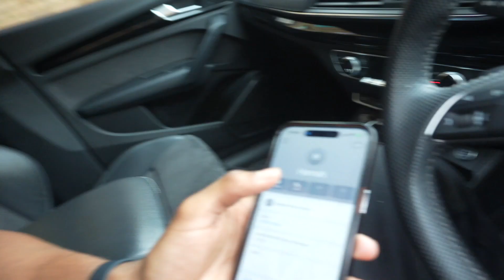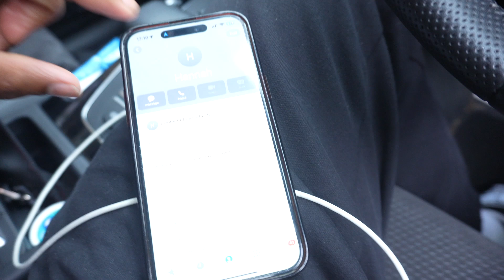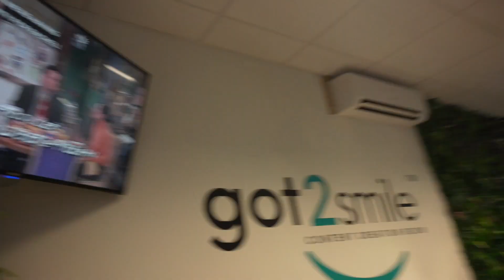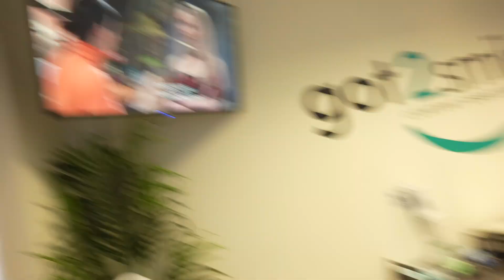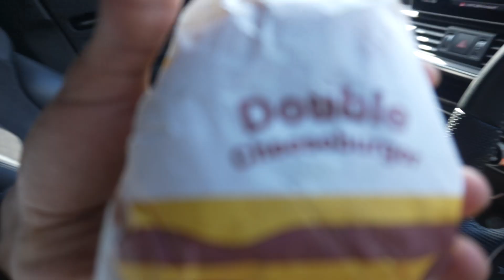TRANSFORMING MY SMILE: JAW-DROPPING TEETH WHITENING RESULTS!!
Join me as I transform my smile with a professional teeth whitening treatment. watch the proccess and see the incredible results.

Appreciate you for the constant support gang.

Instagram & Tiktok: @coreyjhr